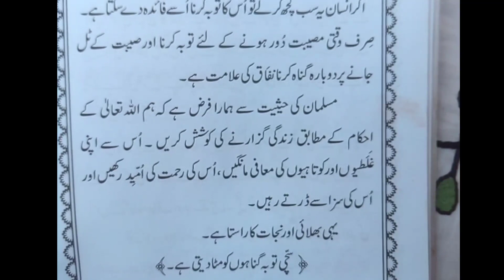touba Arabi zaban ka laphz hai | imam Ali a.s nai tooba ki shartaii | ayat ul quran#buxtv#quran#2023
touba kia hai | tooba Arabi zaban ka laphz hai | imam Ali a.s nai tooba ki shartaii | ayat ul quran